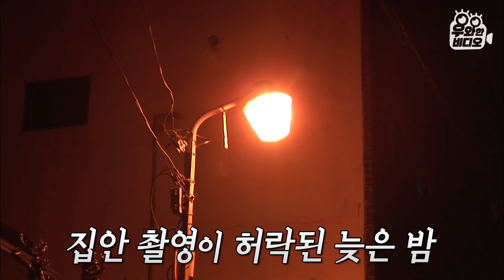집 안에도 집 밖에도, 쓰레기를 가득 쌓아놓은 엄마의 사연┃A Story of a Mother Who Piled Trash In/Out of House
14년 동안 엄마는
기울어진 가세를 일으켜야 한다는
책임감 때문에 쓰레기를 모았습니다.

하지만 엄마의 책임감이 자식들에겐
상처로 다가오는 순간도 있었는데...

쓰레기로 가득한 집에서 하루하루 버티는
엄마와 자식들의 이야기 함께 하세요.